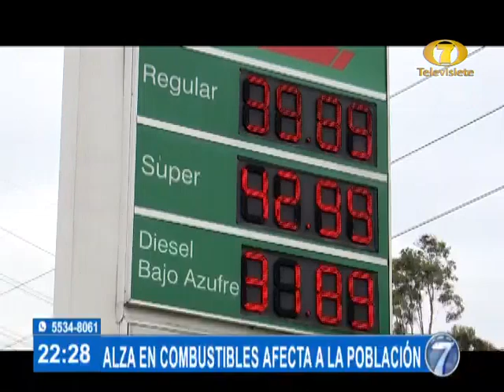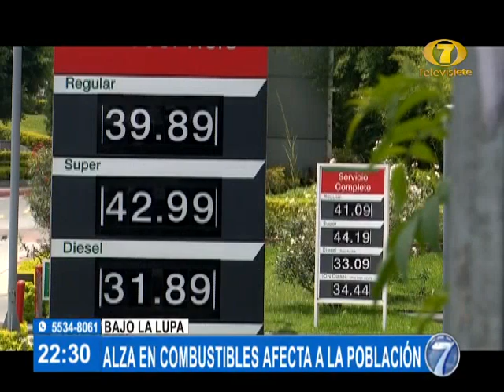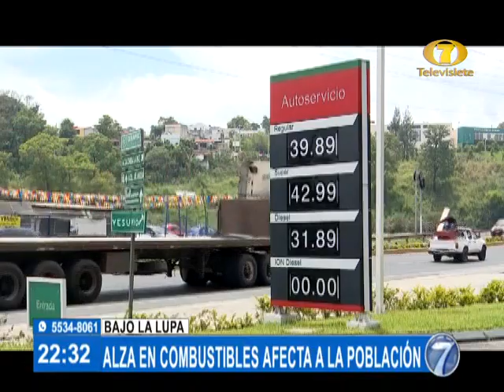Bajo la Lupa: Incremento en la gasolina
Alza en combustibles afecta a la población

En esta edición del segmento: Bajo la Lupa, se hablará sobre el incremento que han sufrido los precios de los combustibles, el cual ha afectado a los guatemaltecos.